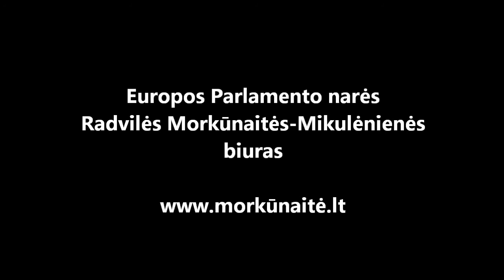R.Morkūnaitės-Mikulėnienės pokalbis su kolega B.Belderiu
Europos Parlamento narės R.Morkūnaitės-Mikulėnienės pokalbis su kolega EP nariu iš Nyderlandų, buvusiu istorijos mokytoju, Bastiaan Belder, apie vieningą istorijos suvokimą Europos Sąjungoje.